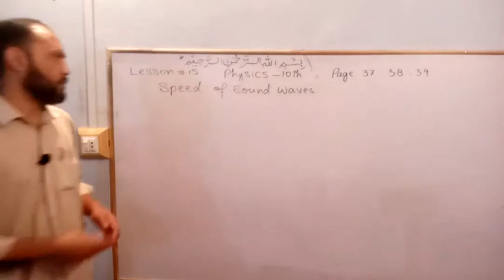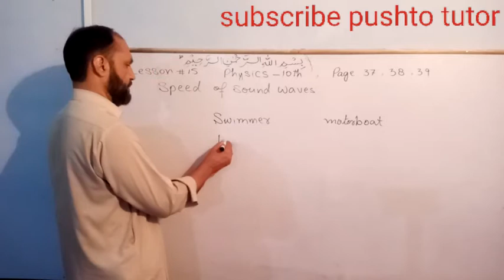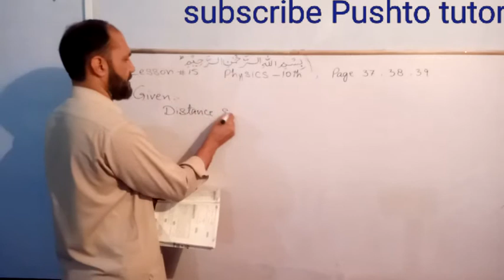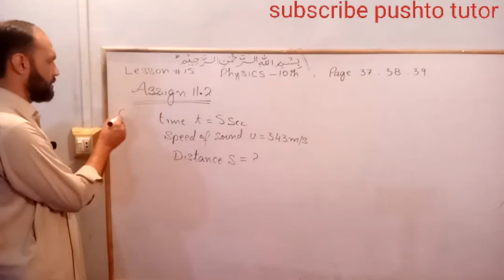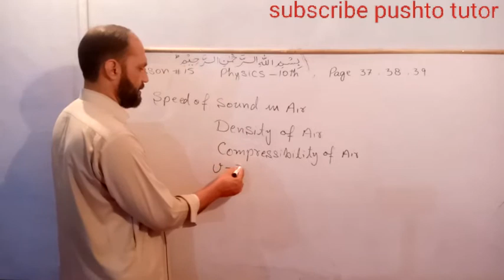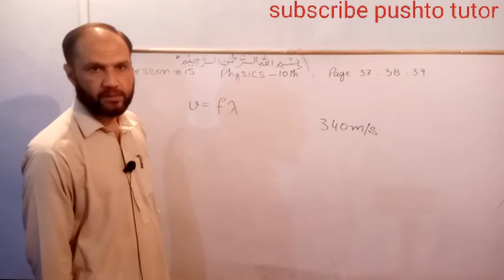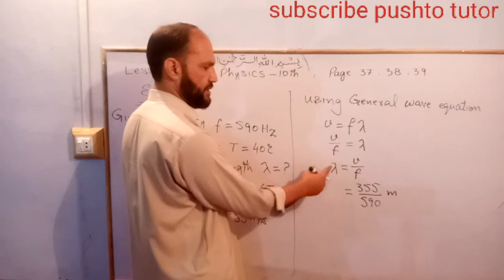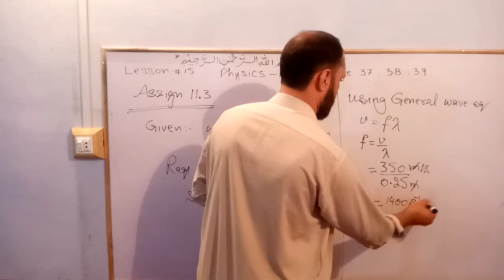Lec 20, Speed of sound waves | pushto tutor tech, Lecture 20 | class 10 physics, ch 11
physics 10th All videos In this video the students of class 10 Physics will learn about the topics in unit 11 sound.

pushto tutor
kpk textbook
shah khalid